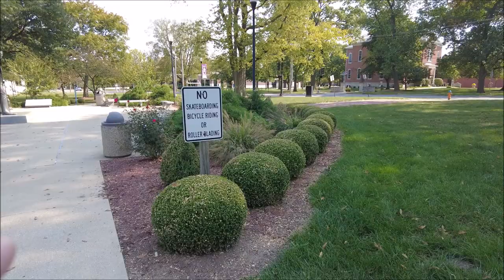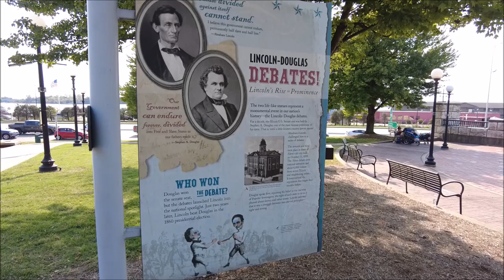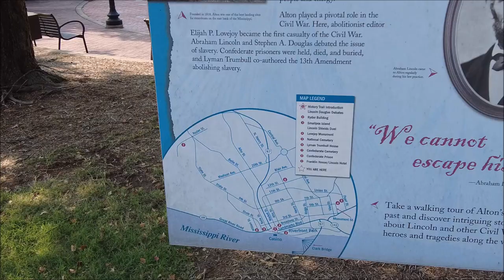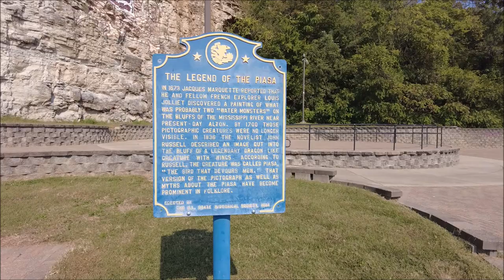Alton Illinois has a lot to Look at!